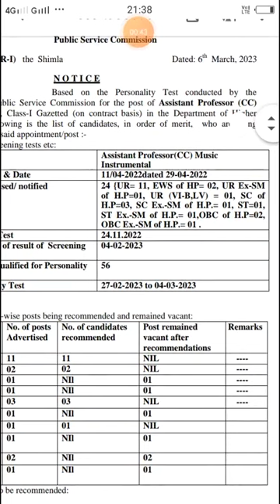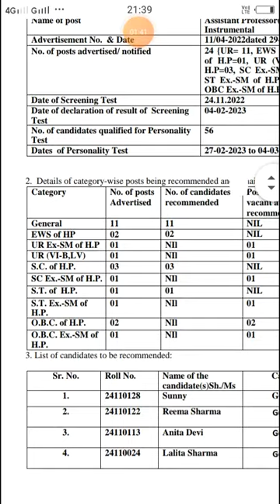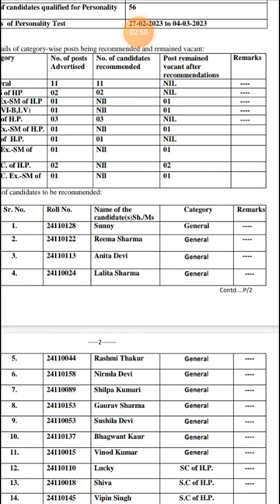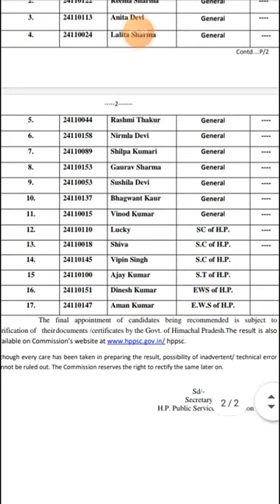hppsc Music Instrumental final result | music instrumental hppsc result 2023